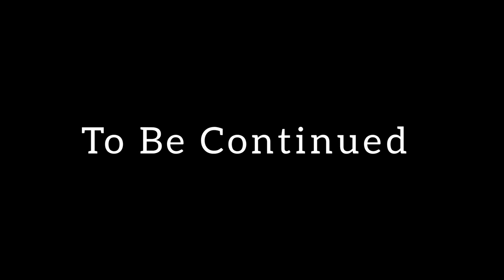Mentally ill Brother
Please Enjoy The Content, Sorry For Poor Quality We Noticed That After We Were Done Shooting.